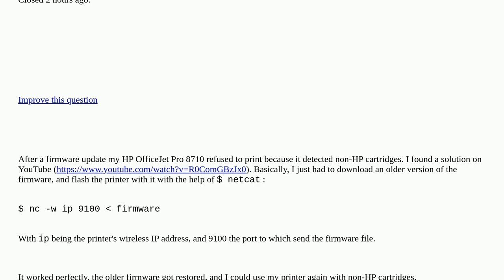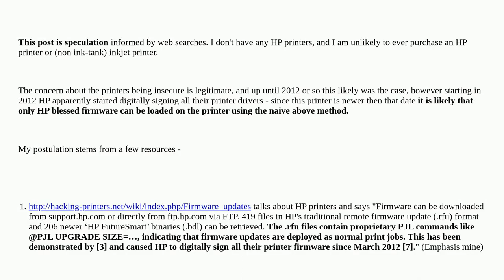Are HP wireless printers really THAT insecure? closed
A special thanks goes out to the community

  firmware security wireless-networking printer